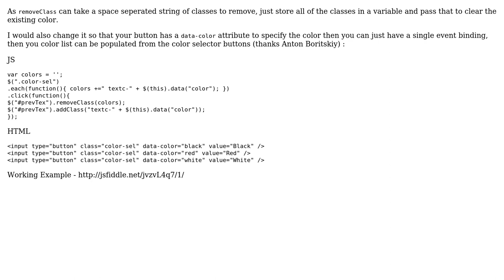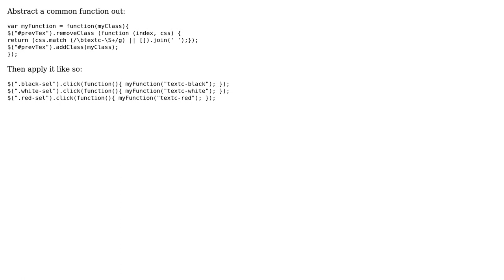Code Review: Basic product builder (2 Solutions!!)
Code Review: Basic product builder

With thanks & praise to God, and with thanks to the many people who have made this project possible! | Content (except music & images) licensed under CC BY-SA | Music | Images & others | With thanks to user tuespetre user Richard Dalton user Jamal user Adracko and the Stack Exchange Network Trademarks are property of their respective owners. You are responsible for your own actions.